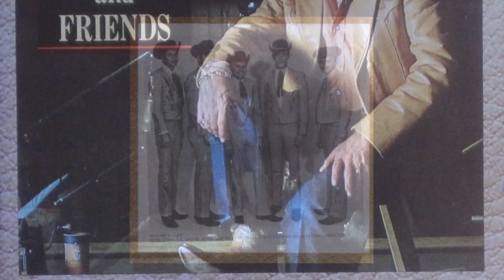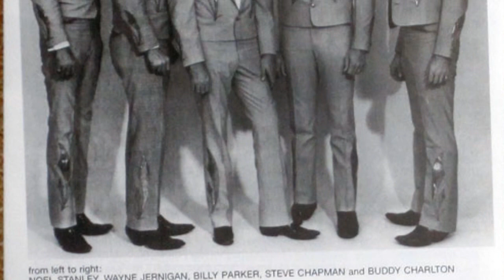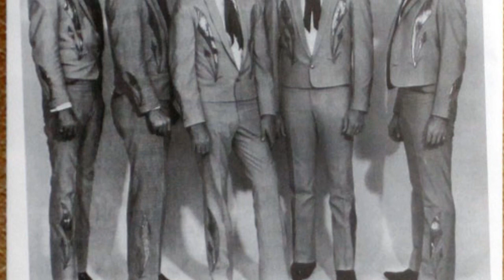Billy Parker & Darrell McCall - Love Don't Know a Lady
from the Billy Parkeralbum "Billy Parker & Friends"